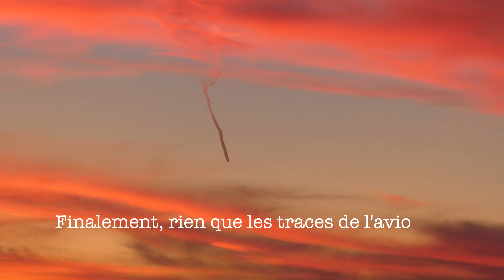Bizarre dans notre ciel ce soir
14 septembre, coucher de soleil, traînées d'avion